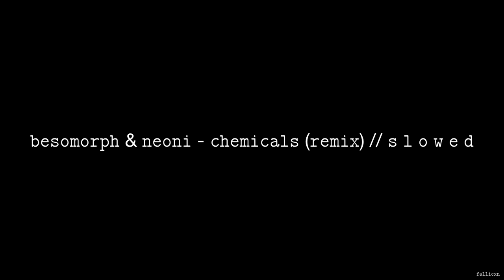Besomorph & NEONI - Chemicals (The FifthGuys Remix) // S L O W E D